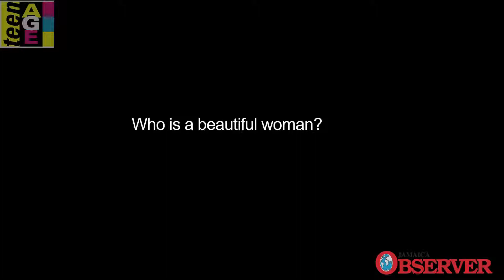One on one with Saint International Winners